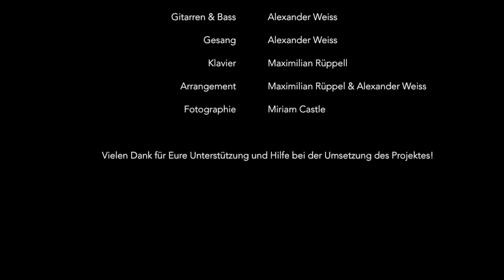Alexander Weiss - Leuchtturm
Copyright:

Musik & Text - Alexander Weiss
Gitarren & Gesang - Alexander Weiss
Klavier - Maximilian Rüppell
Arrangement - Alexander Weiss & Maximilian Rüppell